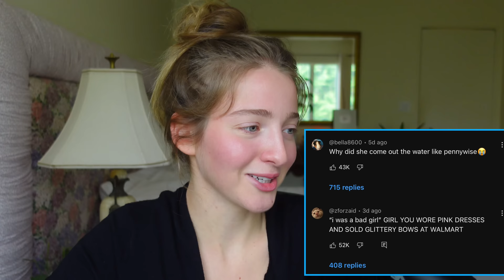JoJo Siwa's Cringy New Music Video Will Give You NIGHTMARES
Today I react to JoJo Siwa's new "Karma" music video as well as her recent interviews.